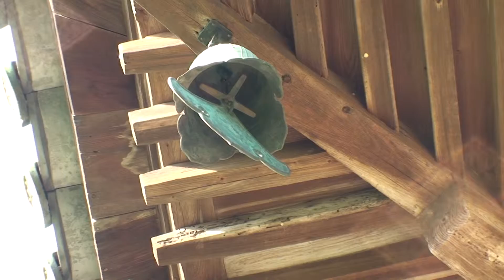30秒の心象風景8839・塔のある風景～如意寺三重塔～